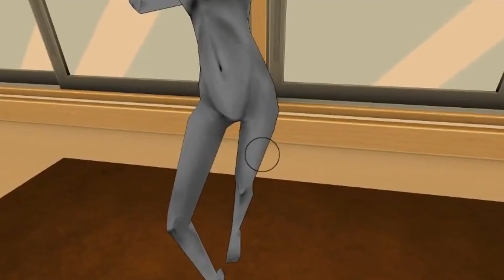15 NEW PERSOS GÉNIAUX & VRAI GYMNASE IMPLANTÉ ! | MAJ Yandere Simulator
Yandere Simulator à une nouveau mise à jour ! Comment ça vous aviez compris ?

deolynk